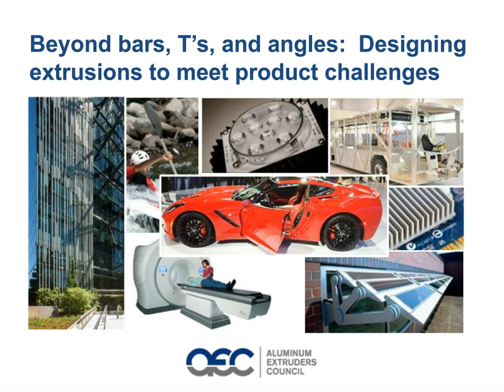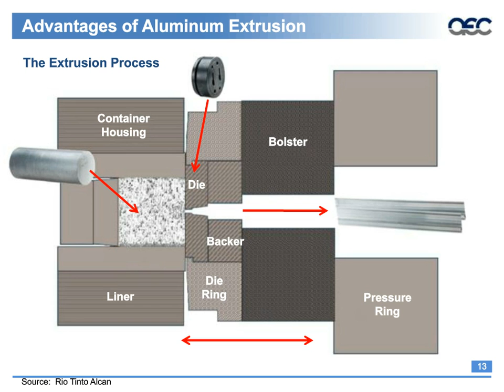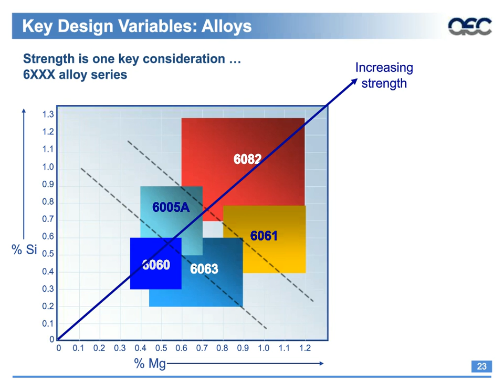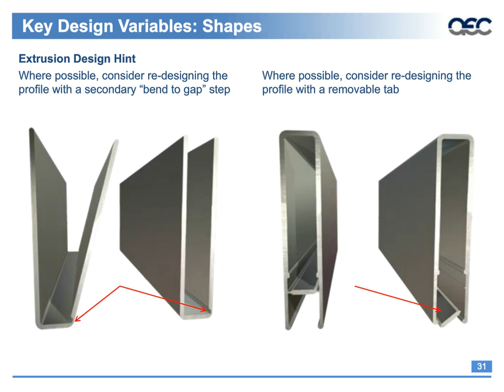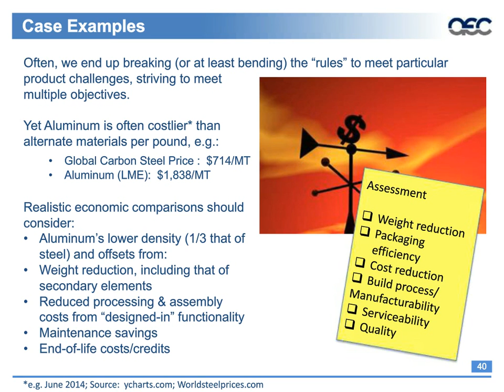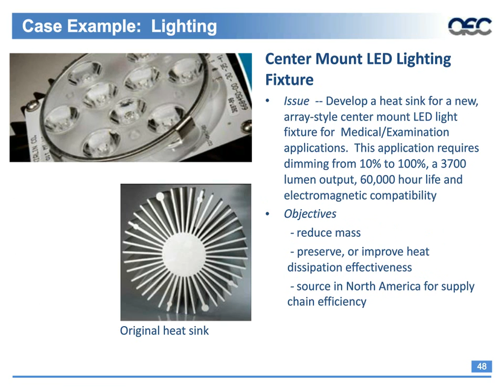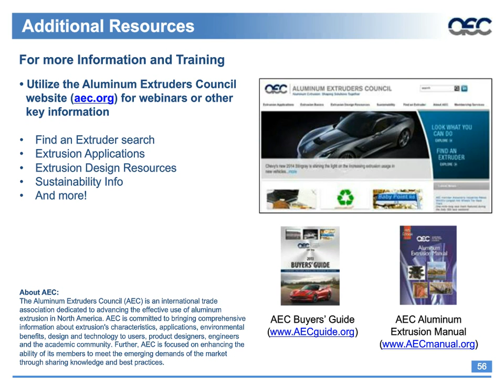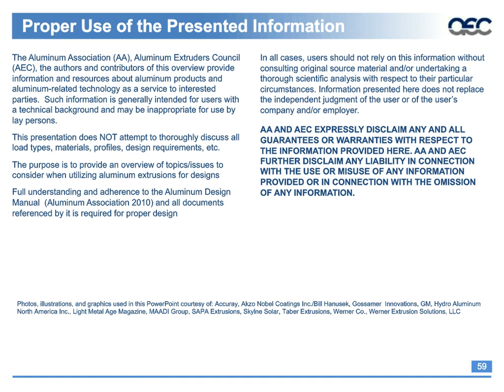Beyond Bars, Ts and Angles: Designing Aluminum Extrusions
Extruded aluminum components and assemblies find ready application in a host of applications, from building products to automotive components, alternative energy, machinery, electronics and medical products. And many product engineers and designers are familiar with the basics of the extrusion process and extrusion design.  Yet questions remain about utilizing extrusion for “more challenging” applications.

• What alloys should I consider?
• How far can I “push the envelope” on profile design?
• How do the economics of extrusion-based solutions compare to alternatives?

This one-hour webinar will review the attributes of extruded aluminum that make it a material of promise for product designers and engineers, and the “practicalities” of extrusion design.